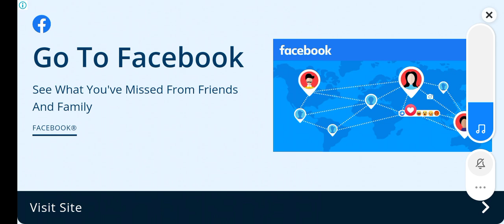I DRAVING A VOLVO 9800 LUXURY BUS #4